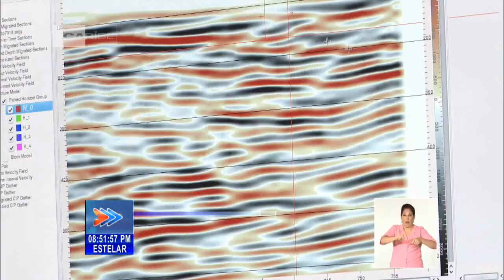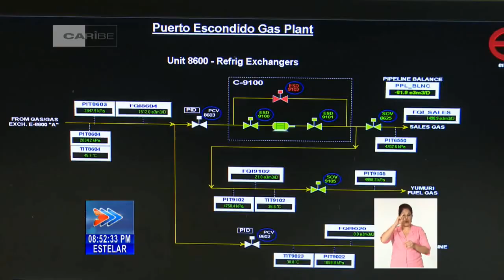Aumentarán en Cuba suministro de gas para generar electricidad en máquinas del proyecto ENERGAS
La Unión Cuba Petróleo aumentará el suministro de gas para la generación de electricidad en máquinas del Proyecto ENERGAS. A los pozos en explotación, concluidos recientemente en áreas de Puerto Escondido, se adiciona uno recién ejecutado en el yacimiento “Fraile”, todos situados en la Franja Norte de Crudos Pesados, en Mayabeque. Los incrementos en los volúmenes de gas le aportan soberanía energética y estabilidad a la generación base del Sistema Nacional. El colega Bernardo Espinosa con los detalles.